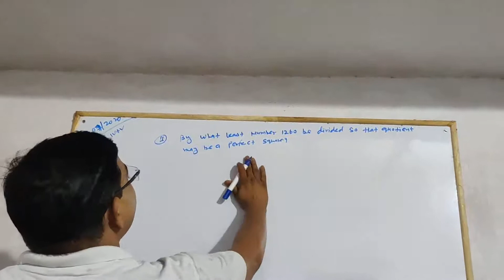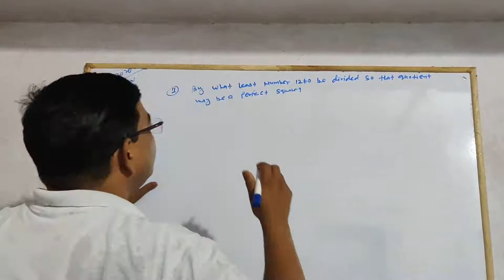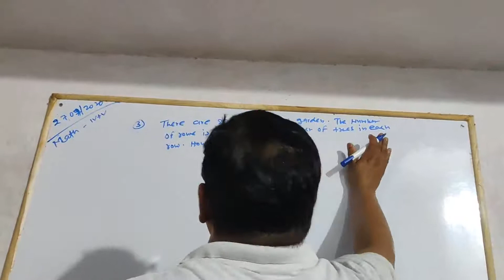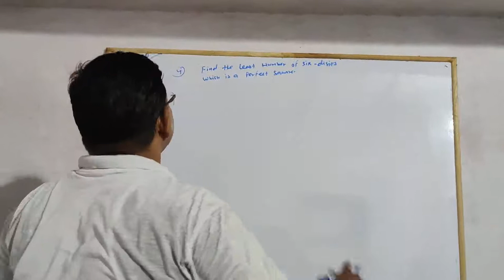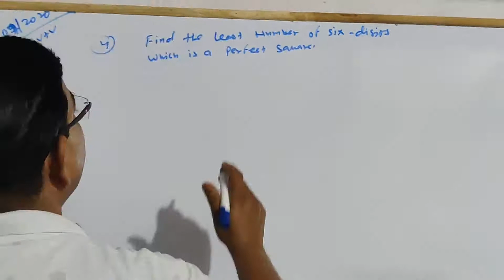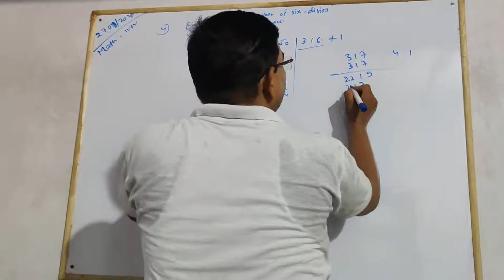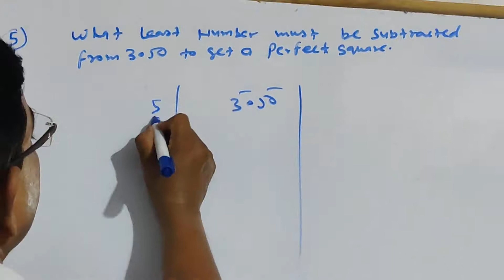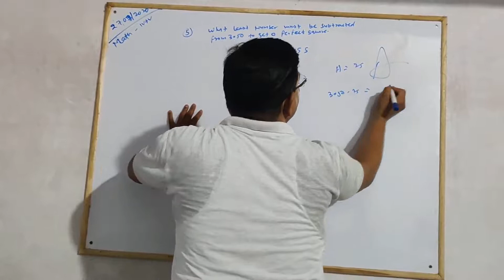CLASS 4 & 5,ADV MATH,27 AUG compressed